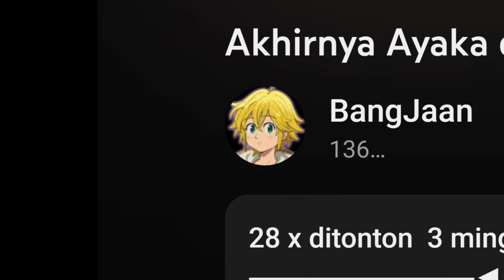F2P/P2W MERAPAT! CARA MENGGUNAKAN SELF MODELING RESIN DI HSR - HONKAI STAR RAIL INDONESIA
Hi, hello, thanks for dropping by on this Video! I'm Jaan and nice to meet you all~
Kali ini simple aja guys videonya, Gua bakal ngasih tau cara menggunakan Self modeling resin di HSR. Bagi yang belum tau self modeling resin adalah item untuk membuat artefak sesuai dengan keinginan kita tapi hanya untuk main stat ya guyss.. buat yang belum tau simak videonyaa.. ^-^
Jangan lupa nonton video HSR aku yang lain yakk..